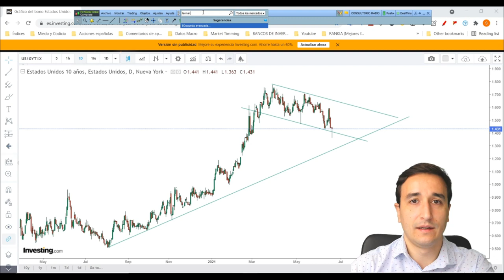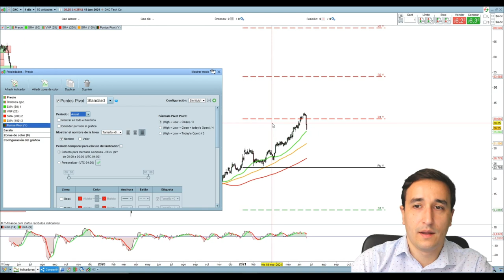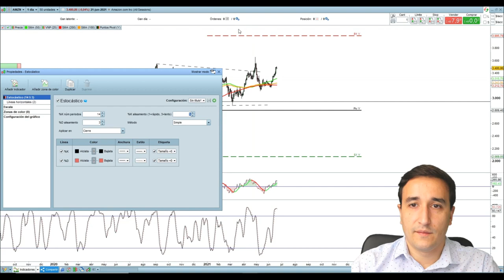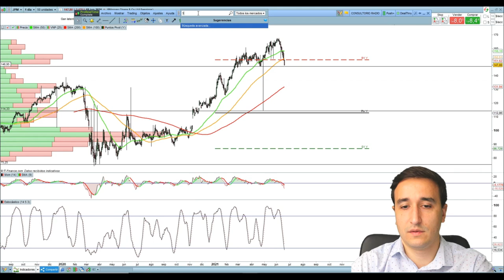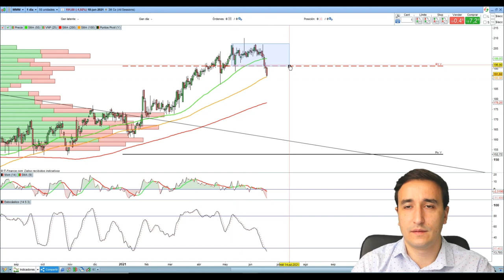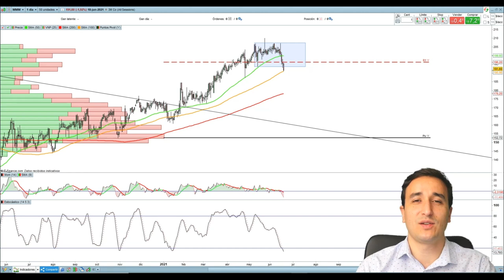🔴 Análisis de las ACCIONES protagonistas en Wall Street: Amazon com, Telsa, EQT, JP Morgan y +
Análisis semanal de las mejores acciones del parqué estadounidense.

Análisis de:

S&P 500
Dow Jones
Rentabilidad del bono americano a 10 años (T-Note)
Lennar Corp
Centene
Danaher
EQT
Willis Towers Watson
DXC Technology
Amazon.com
Merck&Co
Tesla
Goldman Sachs
JP Morgan
3M